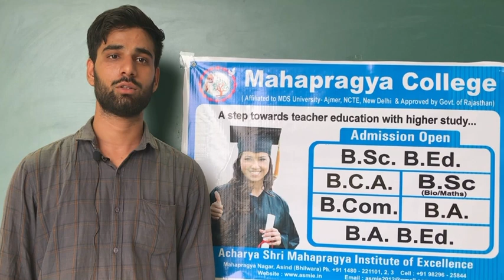Aman Shama advises you to get admission at mahapragy college...